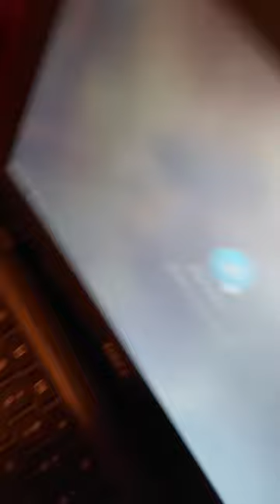Is merry Christmas everyone